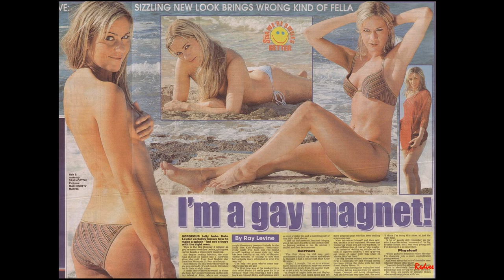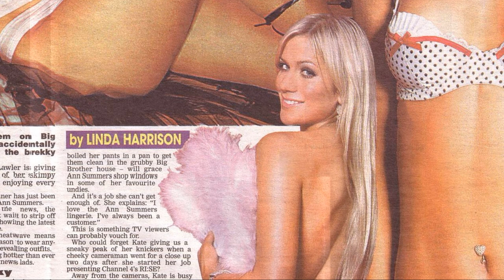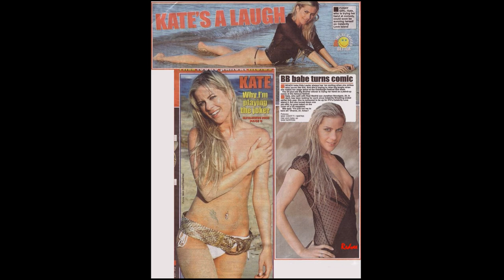Kate Lawler @Impliednude ImgCol1 4k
Kate "impliednude" image curation